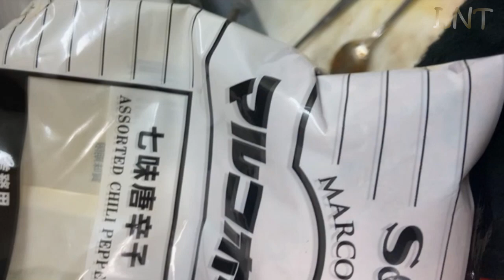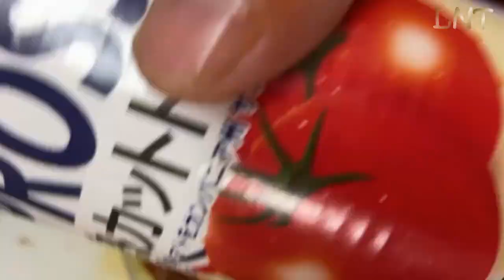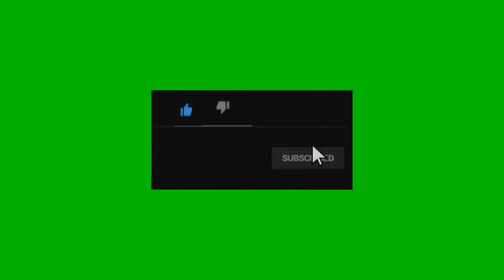Kim chi/hài hước giọng nghệ tĩnh/chang LNT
làm xong video mà cay chảy hết nước mắt luôn mọi người à,
CẢM ƠN MỌI NGƯỜI ĐÃ GHÉ KÊNH CỦA MÌNH,MẾN CHÚC MỌI NGƯỜI LUÔN BÌNH AN VÀ THÀNH CÔNG TRONG CUỘC SỐNG,